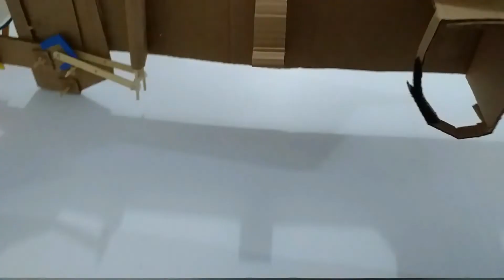Faça uma GARRA de PAPELÃO com Arduino!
Neste Vídeo te mostro como fazer uma Garra Robótica/Mecânica de Papelão com Luz Led programada no arduino! Não é incrível?!

Lista de materiais utilizados na garra de papelão:
Papelão, tinta, tampinhas de garrafa pet, palitos de sorvete, palitos de churrasco, arame, copo grande de plástico ou papel, lâmpada led rgb, jumpers, placa de arduino, suporte e bateria de 9 volts.

Lembrando que você pode fazer a garra sem colocar a luz led ou ainda adaptá-la segundo os materiais que tiver em casa.

Esta Garra de Papelão (Craft Grabber) é feita a partir de um copo grande cortado ao meio, possui um mecanismo de abrir e fechar feito com palitos de sorvete e uma led RGB de três cores controlada por uma placa de arduino uno!

Assim este projeto de robótica educacional abrange as três áreas da robótica educacional: a mecânica, a eletrônica e a programação! Além de ser feita com diversos materiais recicláveis.

Link para a pasta com o Código do Arduino que controla a luz led:

Confira ainda o vídeo sobre o Projeto com ARDUINO UNO para Iniciantes! Dispenser de M&M de chocolate em:

Afinal, aqui você aprende programação divertida  :D